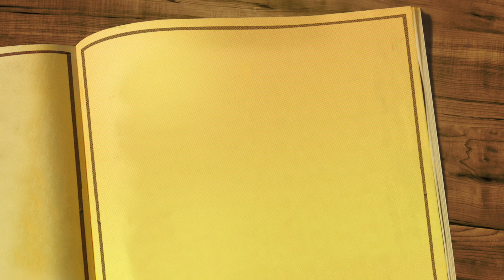ОСНОВАНИЕ ОСМАН 32 серия РУССКАЯ ОЗВУЧКА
Рады что Вы посетили наш канал Live Beautiful. Сегодня мы Вам расскажем о 32 серия турецкого сериала "ОСНОВАНИЕ ОСМАН".